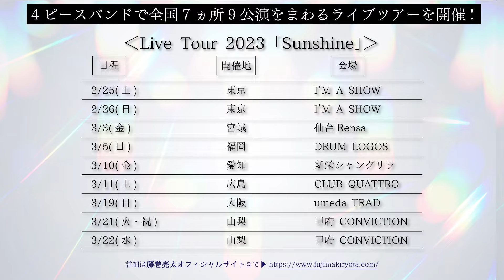藤巻亮太 -「花になれたら」Live at “Back to the Music!!! 2022”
RYOTA FUJIMAKI 10th ANNIVERSARY SPECIAL LIVE ARCHIVES
『花になれたら』Live at  “Back to the Music!!! 2022”

2023年1月25日Release
New Album『Sunshine』
〇通常盤(CDのみ)　VICL-65771/ 3,000円(税抜き)
〇初回限定盤(2CD)　VIZL-2145/ 4,000円(税抜き)

◆Victor Online Storeでは限定特典予約受付中(期間限定)

‹収録曲›
DISC1（通常盤・初回限定盤共通）
01この道どんな道
02 Sunshine
03 裸のOh Summer
04 僕らの街
05 まほろば
06 ゆけ
07 オウエン歌
08 千変万化
09 Heroes (Album ver)
10 サヨナラ花束
11 花びらのメロディー
12 大地の歌

DISC2 ～ソロ10周年記念ベスト～（初回限定盤のみ）
01 オオカミ青年
02 ハロー流星群
03 月食
04 光をあつめて
05 名もなき道
06 指先
07 花になれたら
08 8分前の僕ら
09 日日是好日
10 Blue Jet
11 マスターキー
12 北極星
13 3月9日　(配信Sg/セルフカバー)
14 粉雪　(「RYOTA FUJIMAKI Acoustic Recordings 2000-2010」/セルフカバー)
15 ウイスキーが、お好きでしょ
16 Summer Swing

〇配信中
2022年11月13日Release
New Single「この道どんな道」（TBS駅伝テーマ曲）

〇藤巻亮太 Live Tour 2023「Sunshine」
4ピースバンドで全国7ヵ所9公演をまわるライブツアーを開催

2月25日(土)　【東京】I’M A SHOW
OPEN/START：15:15/16:00

2月26日(日)　【東京】I’M A SHOW
OPEN/START：15:15/16:00

3月3日(金)　【宮城】仙台Rensa
OPEN/START：17:30/18:30

3月5日(日)　【福岡】DRUM LOGOS
OPEN/START：16:45/17:30

3月10日(金)　【愛知】新栄シャングリラ
OPEN/START：17:30/18:00

3月11日(土)　【広島】CLUB QUATTRO
OPEN/START：16:15/17:00

3月19日(日)　【大阪】umeda TRAD
OPEN/START：15:15/16:00

3月21日(火・祝)　【山梨】甲府CONVICTION
OPEN/START：16:00/16:30

3月22日(水)　【山梨】甲府CONVICTION
OPEN/START：17:30/18:00